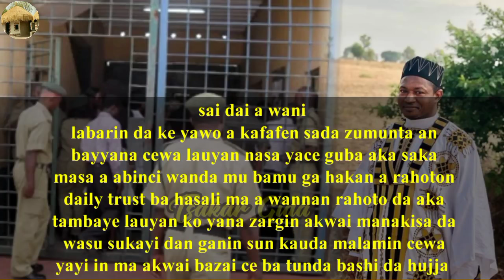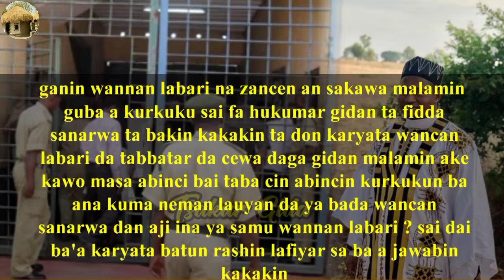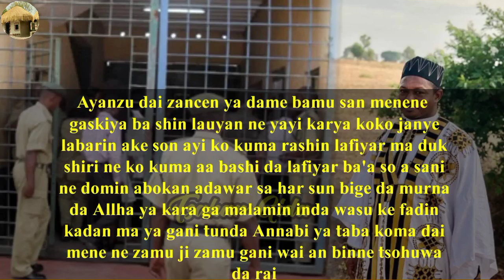Yanzu yanzu! gidan kurkuku sun musanta labarin sanyawa Abduljabbar guba a abinci